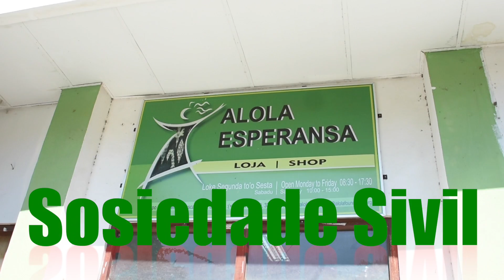Conselho de Imprensa; TV Debate konaba Jeneru iha RTTL